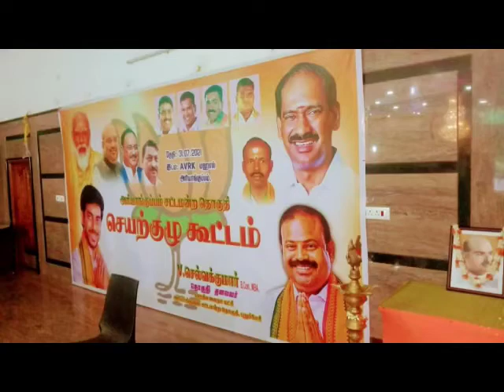RICHARDS YOUNG MLA😇||ADDRESSED||SPECIAL GUEST||BJP ZONAL EXECUTIVE MEETING||BJP PONDY||ARIYANKUPPAM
புதுவை மாநில பாஜக கட்சியின் சார்பில் அரியாங்குப்பம் தொகுதி AVRK மஹாலில் மண்டல செயற்குழு கூட்டம் அரங்கேறியது இக்கூட்டத்தில் நெல்லித்தோப்பு தொகுதியின் சட்டமன்ற உறுப்பினர் ரிச்சர்ட்ஸ் ஜான்குமார் அவர்கள் சிறப்பு அழைப்பாளராக கலந்துகொண்டு சிறப்புரையாற்றினார். இந்நிகழ்வில் பாஜக கட்சியின் ஆதரவாளர்கள் நூற்றுக்கும் மேற்பட்டோர் கலந்துகொண்டனர்…

Zonal Executive Committee meeting was held at AVRK Mahal, Ariyankuppam constituency on behalf of New Delhi State BJP. Nellithoppu Assembly Member Richards Johnkumar addressed the gathering as the Special Guest. More than 100 BJP supporters attended the event…